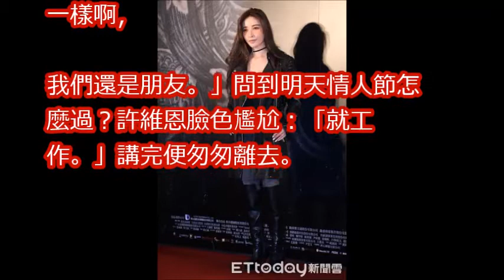許維恩認了分手！打臉KID說法：我們有達成共識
【獨家】錯愕！KID和許維恩驚爆分手　去年11月斬斷4年情 | 蘋果娛樂 | 台灣蘋果日報